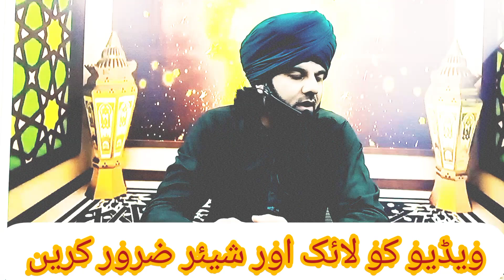اللہ تعالیٰ کا اپنے خاص بندوں پر انعام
peer Toufiq official